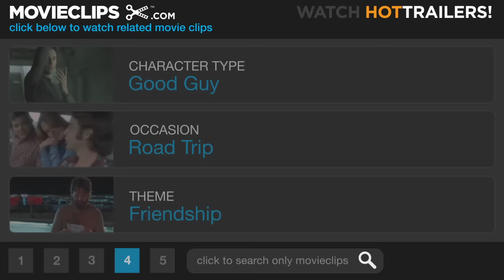Smokey and the Bandit (2/10) Movie CLIP - For the Money, For the Glory, For the Fun (1977) HD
CLIP DESCRIPTION:
Bandit (Burt Reynolds) visits Cledus (Jerry Reed) and convinces him to make the bootlegging run with him.

FILM DESCRIPTION:
"Smokey," aka Sheriff Buford T. Justice (Jackie Gleason), is the prospective father-in-law of unwilling bride Carrie (Sally Field). The Bandit (Burt Reynolds), a maverick racecar driver, makes an 80,000-dollar bet that he can transport a shipment of Coors beer from Texarkana, TX, to Atlanta within 28 hours. It's important to note that in 1977, it was illegal to sell the Coors brand east of the Mississippi River without a permit; if we don't note that, then the plot won't make sense at times. Already in danger of arrest from redneck lawmen like Buford T. Justice, Bandit furthers his chances at a stiff jail term when he offers a ride to Carrie, who hopes to escape her unwanted wedding to Justice's boy. The rest of the film is one long chase; not quite as subtle as a Road Runner/Coyote cartoon, not quite as restrained as a Three Stooges comedy. Universally panned by critics upon its first release, Smokey and the Bandit reportedly pulled in just under $126 million and led to two sequels.

CREDITS:
TM & © Universal (1977)
Cast: Jerry Reed, Burt Reynolds
Director: Hal Needham
Producers: Mort Engelberg, Jules V. Levy, Robert L. Levy
Screenwriters: James Lee Barrett, Hal Needham, Alan Mandel, Charles Shyer, Robert L. Levy